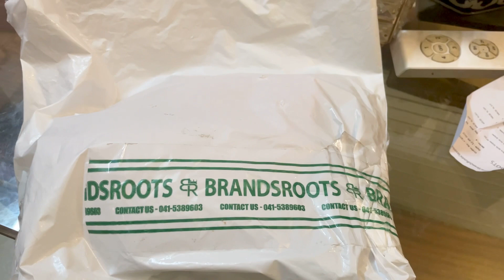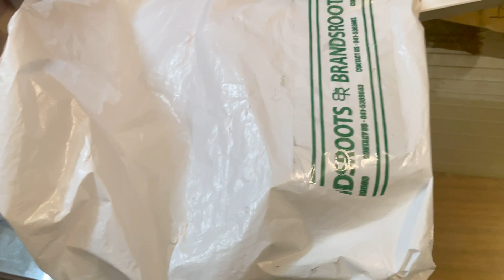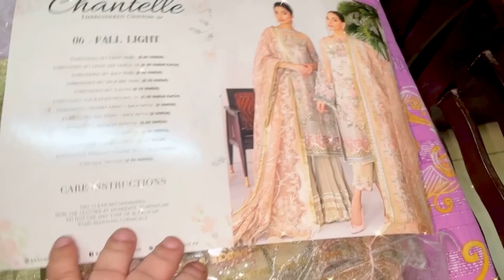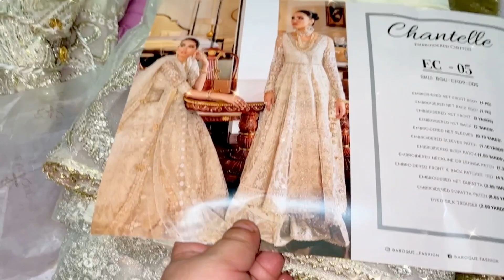A day with me | phupho and minsa did matching | amna aj khamoosh | reema aly vlog